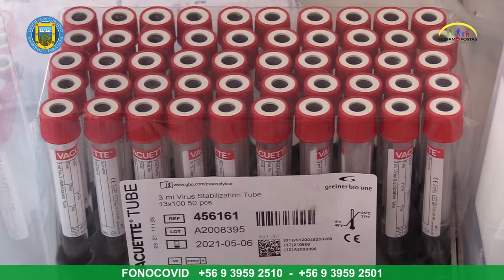PROSIGUE BÚSQUEDA DE CASOS COVID-19 ASINTOMÁTICOS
Desde que comenzaron a realizarse testeos masivos de PCR para COVID-19 en la comuna, los primeros días de agosto, funcionarios del Cesfam ya han desarrollado 33 operativos en distintos sectores, tanto rurales como urbanos, y más de 2000 personas han podido establecer, de forma gratuita, si son portadores asintomáticos del virus.

La semana pasada, siguiendo con la estrategia de búsqueda activa de casos y en coordinación con las juntas de vecinos, se efectuaron dos nuevas tomas de muestra, una en el sector de La Puntilla y otra en la Feria Libre, donde se testeó a más de medio centenar de transeúntes y feriantes.

Las autoridades de salud han establecido que, junto con el autocuidado, la identificación de los casos que no presentan síntomas, pero que sí pueden contagiar el virus, y su pronto aislamiento, es una de las herramientas más eficaces para detener la propagación de la enfermedad.

Así lo indicó también Mercedes Torres, una de las TENS que participa de la tarea de trazabilidad de casos confirmados y participa de los testeos masivos.

La funcionaria destacó la importancia de contar con los datos precisos de quienes se toman el PCR, para poder desarrollar la trazabilidad de sus contactos y su seguimiento, si resultan positivos.

También recalcó la relevancia de identificar a las personas asintomáticas, para un mejor manejo de la pandemia en la comuna, que se encuentra aún en Fase 2, de Transición.